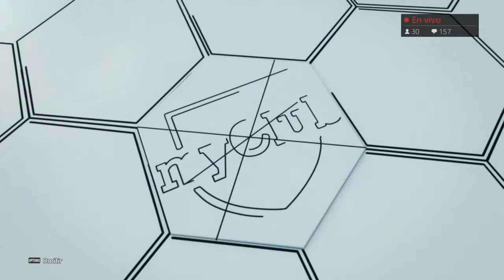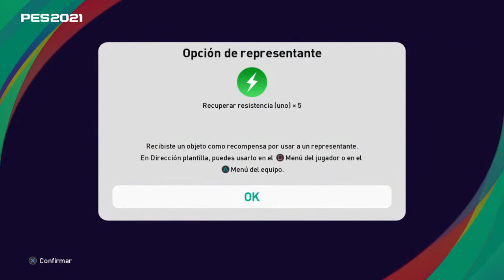¡ME SALE RONALDO DE 95! 😍 BALL OPENING ICONIC MOMENTS LIVERPOOL Y POTW | PES 2021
Si desean chatear conmigo 🗨 recibir saludos en mis vídeos 🗣 ser moderadores del canal 🛠 tener emojis e insignias personalizadas 👻 ver los directos completos en diferido 🔴 y que siempre sus comentarios aparezcan como destacados. ❤ ¡Únansen! 🏆